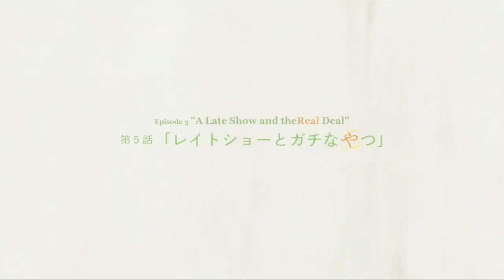Episode 4 Ending-Preview 5 "A Late Show and the Real Deal" - Days with My Stepsister -Gimai Seikatsu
Anime clips
Episode 4 Ending-Episode 5 "A Late Show and the Real Deal" - Days with My Stepsister -Gimai Seikatsu
Anime: Days with My Stepsister
2024 ‧ 1 season

Song:
Fill out a survey and get idea credits

PS:
It`ll  keep getting better!)

⮞Copyright:
     real owners.